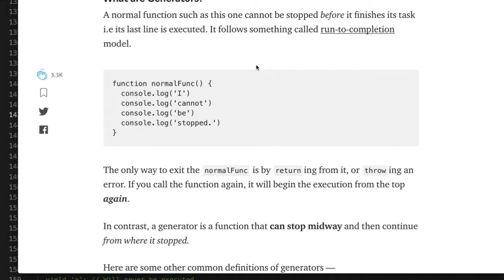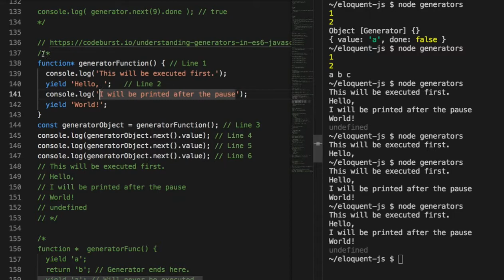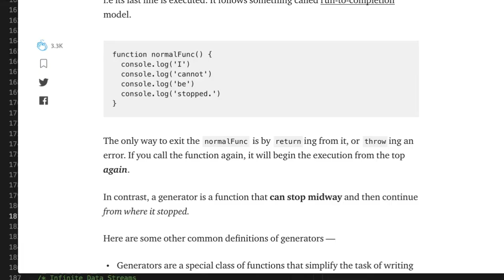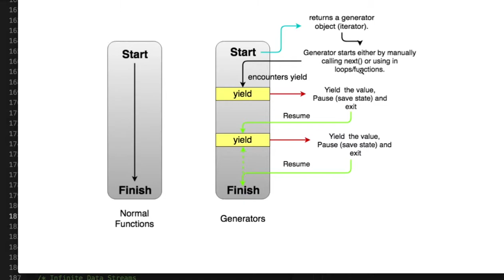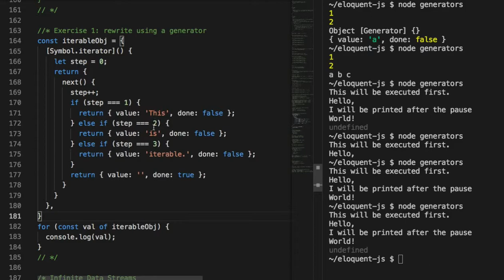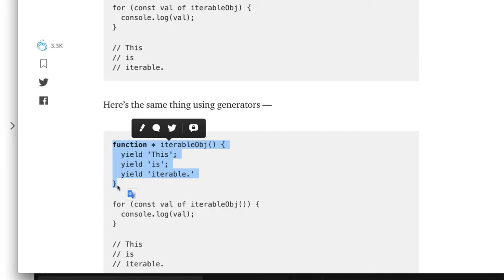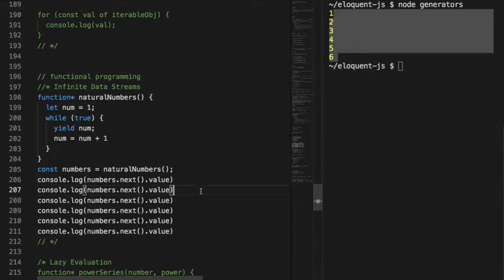Advanced JS 124 - why we need generators